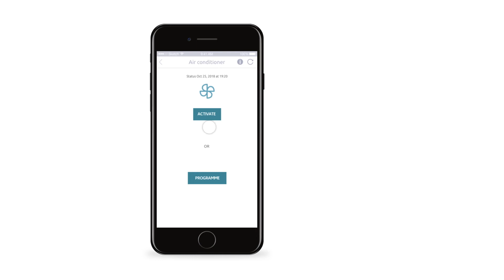My Citroen Ë-Remote Control - Einführung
Entdecken Sie die Funktion Ë-Remote-Control in der My Citroën App.
Mit der My Citroën App können Sie die Aufladung Ihres Hybrid- oder Elektrofahrzeug per Fernsteuerung steuern, wenn das Fahrzeug über ein Ladekabel angeschlossen ist. Dabei können Sie den Ladevorgang unmittelbar starten, oder die Aufladung zeitversetzt programmieren.
Dank My Citroën App kann auch die Vorklimatisierung des Fahrzeugs unmittelbar aktiviert oder zeitversetzt programmiert werden. Sie benötigen nur wenige Klicks, um Tag und Uhrzeit ganz einfach zu programmieren!